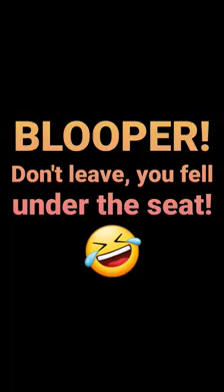Realtor Blooper!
🏠 SELLING or BUYING a home? Call or Text me!

Homes with Terroni
Terroni Espinoza, Realtor
StepStone Realty, LLC
🎯Serving the Dallas/Ft. Worth and surrounding areas.